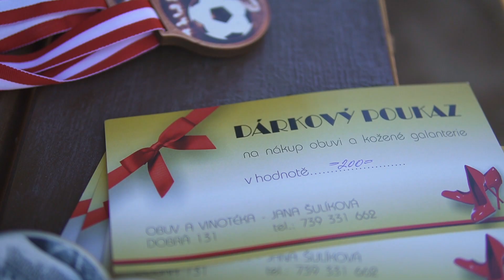Plážový fotbálek | 10. 7. 2021